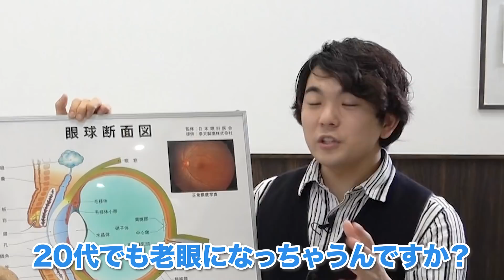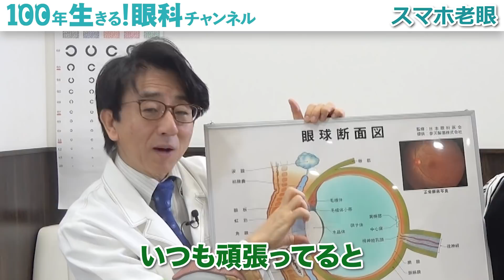【5秒でできる】見えないと危険！スマホ老眼セルフチェック！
本日は、スマホ老眼の基礎知識についてお話しました‼️

👀『100年生きる！眼科チャンネル』のLINE公式アカウントができました👀✨